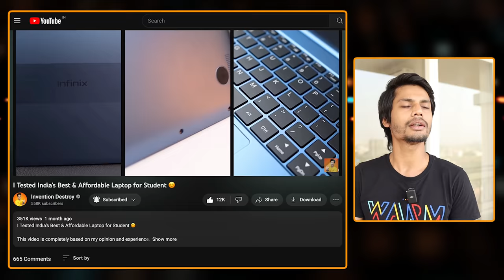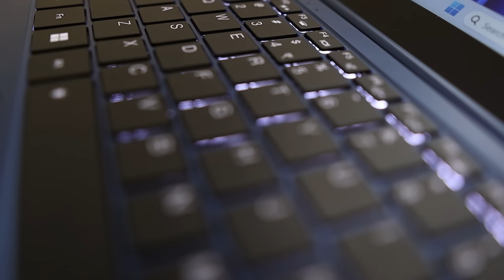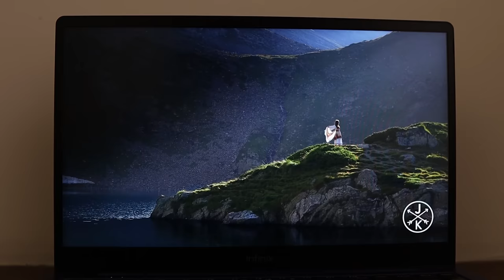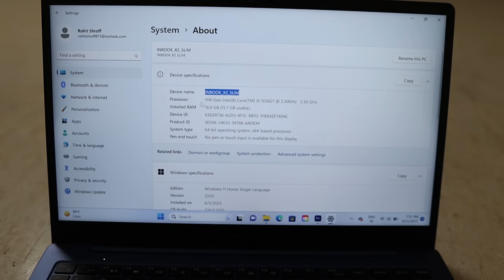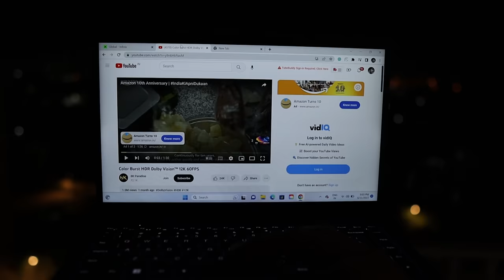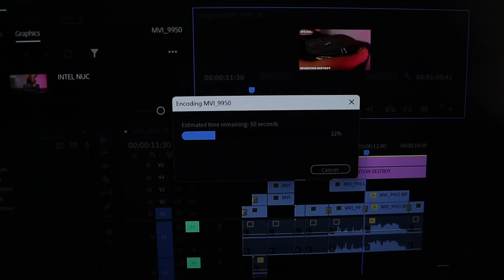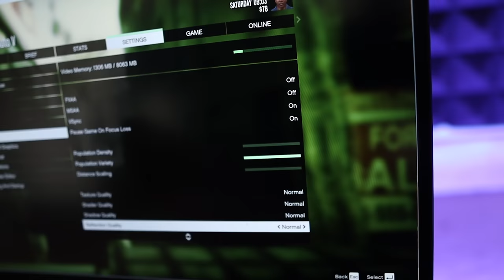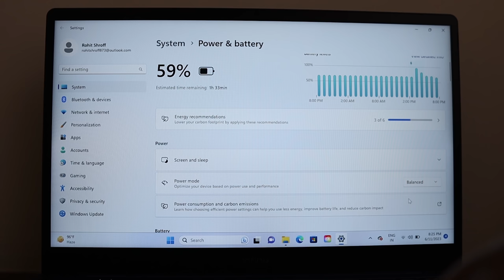I Tested India's Best & Affordable Laptop for Student, Editor & Gamer! 😊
Infinix X2 Slim 2 (i3)
Infinix X2 Slim 2 (i5)- Coming Soon
Infinix X2 Slim 2(i7)

Love & Respect